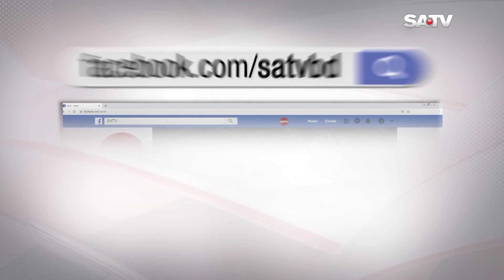GAIBANDHA ROADS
সাদুল্যাপুরে প্রবেশ দ্বার দখল করে রেখেছে ক্ষুদ্র ব্যবসায়ী ও পরিবহন চালকরা

SA TV Location:
Bangladesh